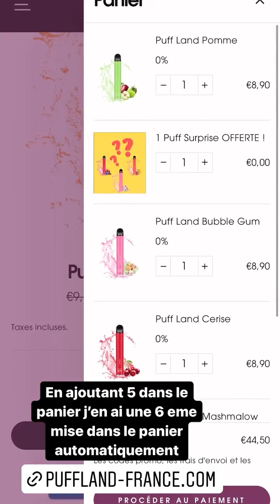SARAH LOPEZ - 08 Mai 2022